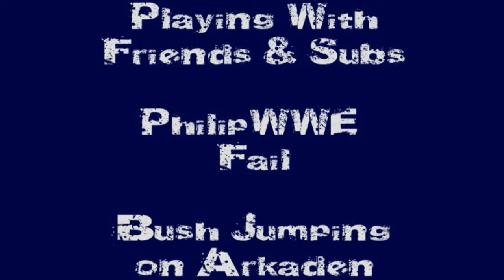Playing With Friends & Subs: PhilipWWE Fail (Infected on Arkaden) [MW3]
This was hilarious.  I didn't capture the audio, but you get the gist of the conversation.  This wasn't set up btw, I shorted the jump when I realized what Twomley226 was doing.  I have no idea who that second idiot that also jumped into the bush was doing...he wasn't in our party.
Sound Clip:
Eduard Khalil - Trolololol